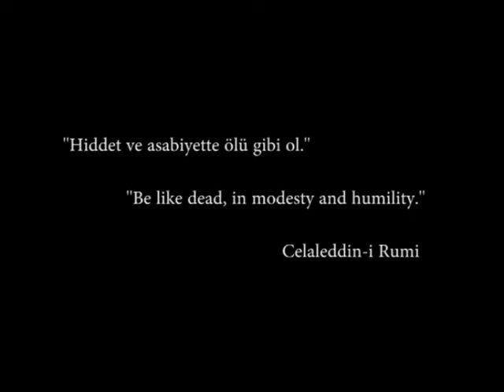SEN De GEL - unutma unutturma (don't forget, don't make forget)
SEN De GEL
©Deniz Akgündüz / Ziya Azazi

döne döne çiçekler serptik Taksim'de
25 Haziran 2013